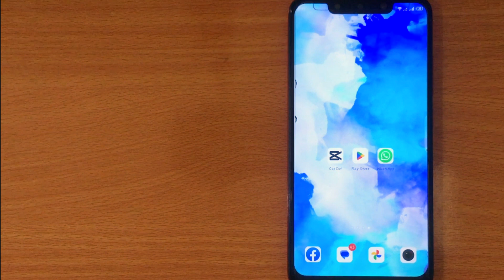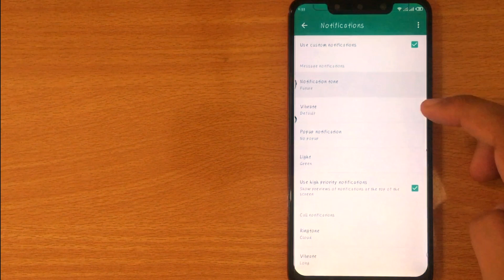✅ How To Set A Custom Notification For Specific Contacts On WhatsApp 🔴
About this tutorial:

WhatsApp is a popular messaging application developed for smartphones. It allows users to send text messages, voice messages, images, videos, documents, and make voice and video calls over the internet. The app is available for various platforms, including Android, iOS, Windows Phone, and desktop computers.

Key features of WhatsApp include:

Messaging: Users can send and receive text messages, emojis, and multimedia files to individuals or groups.

Voice and Video Calls: WhatsApp enables users to make free voice and video calls to their contacts anywhere in the world using an internet connection.
Get in touch!